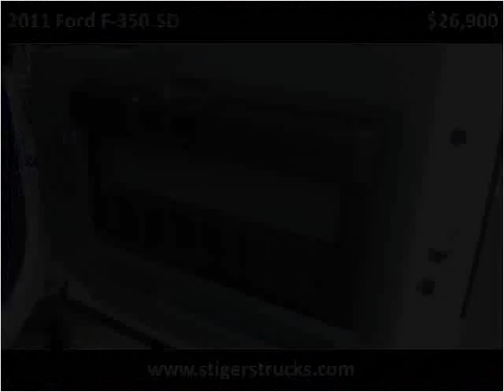2011 Ford F-350 SD Used Cars Frankfort KY